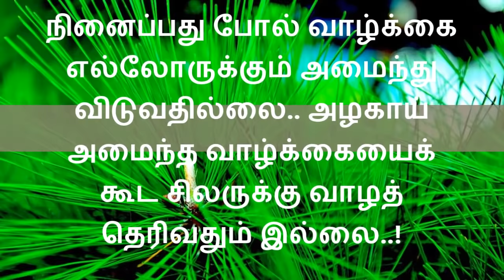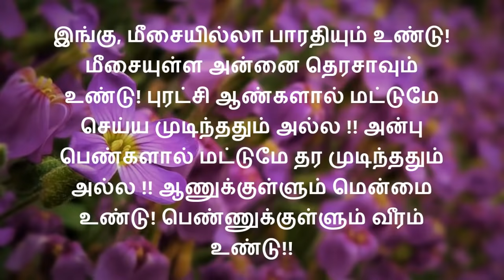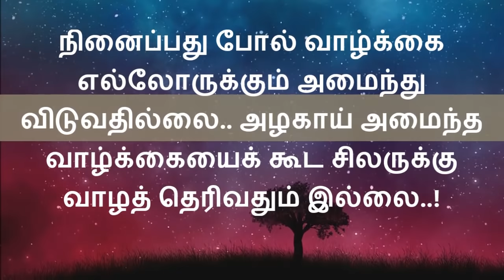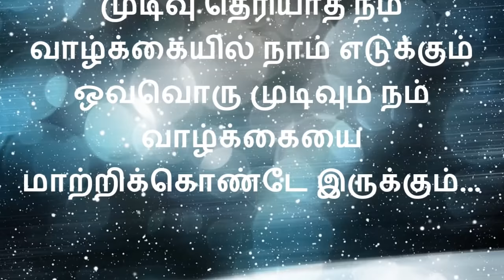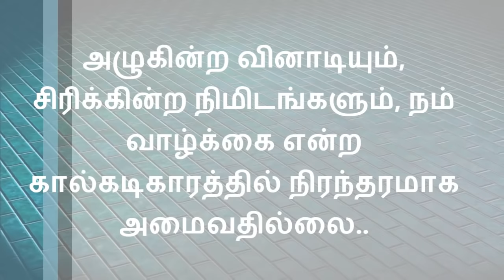துரோகம் | நெகிழவைக்கும் வரிகள் – தமிழ் – 01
உங்களுக்கு எது போன்ற வீடியோகள் வேண்டும் என்பதை கமெண்டில் குறிப்பிடவும்

Superb inspirational Quotes , Tamil Quotes channel, Tamil Motivational, Tamil Inspirational